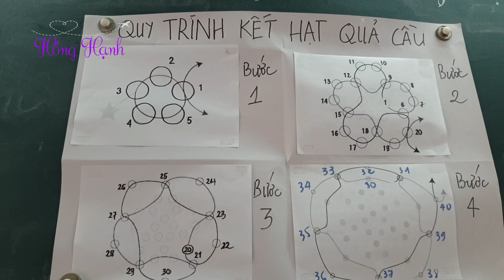Kết hạt thành móc khóa /Sinh hoạt ngoại khóa /Hồng Hạnh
Học sinh kết hạt ngọc trai thành những móc khóa có hình rất dễ thương.